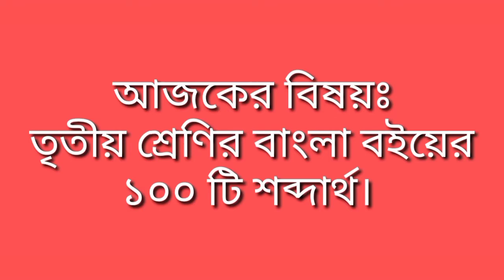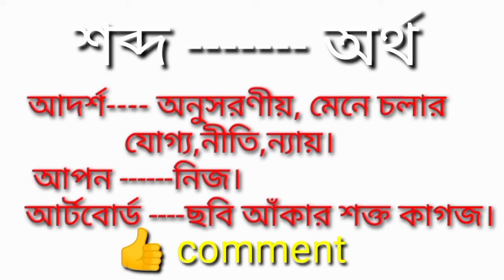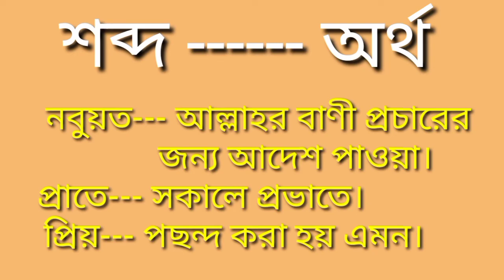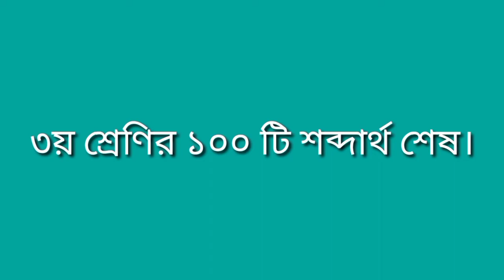৩য় শ্রেণি বাংলা || ১০০ টি শব্দার্থ || class 3 bangla 100 Word meaning || 2022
৩য় শ্রেণি বাংলা || ১০০ টি শব্দার্থ || class 3 bangla 100 Word meaning || 2022
এখানে ৩য় শ্রেণির ছাত্রছাত্রীদের সুবিধার্থে আমি এই ভিডিওটি তে তৃতীয় শ্রেণির বাংলা বইয়ের২০০ শব্দার্থের মধ্যে ১০০ টি শব্দার্থ বানিয়ে আপলোড করেছি।পরবর্তী ভিডিওতে বাকি ১০০ শব্দার্থ দেওয়ার চেষ্টা করব।আশাকরি আমাদের পাশে থাকবেন।